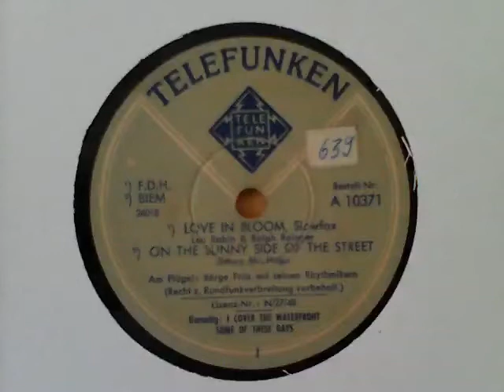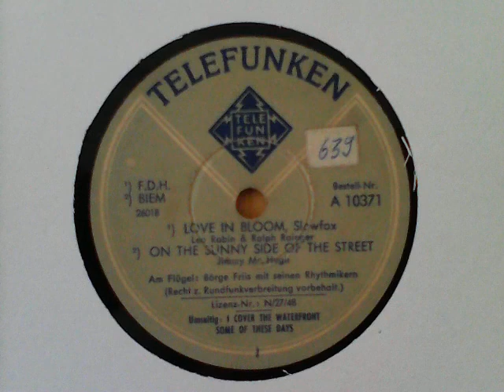[‘On the Sunny Side of the Street’ after] Love in Bloom - Børge Friis Med Sine Rytmikere, ved flygel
[partially raw] Recordings from my 78s collection:

Love in Bloom, On the Sunny Side of the Street (slowfox/- -) – TELEFUNKEN A 10371, matrix 26018

flipside of:

I Cover the Waterfront, Some of these Days / (slowfox/foxtrot) – TELEFUNKEN A 10371, matrix 26019